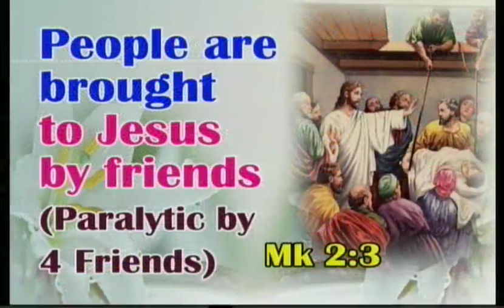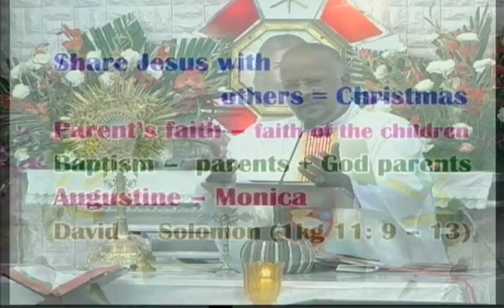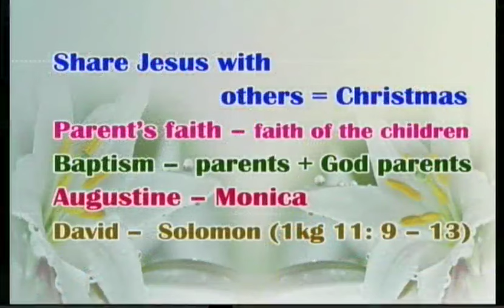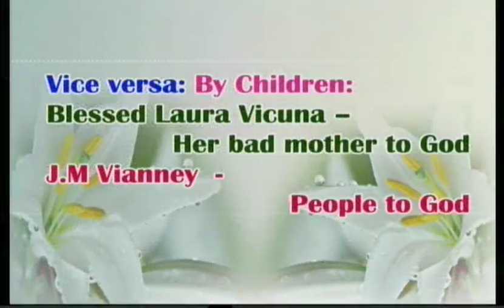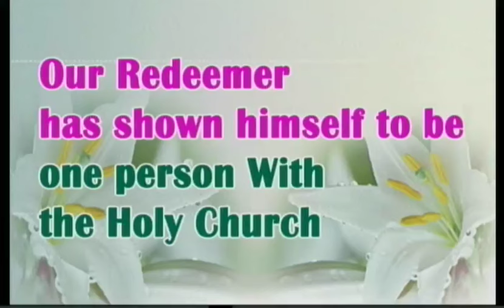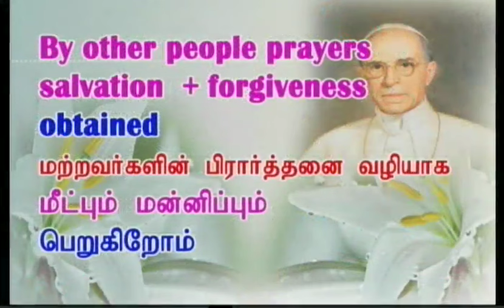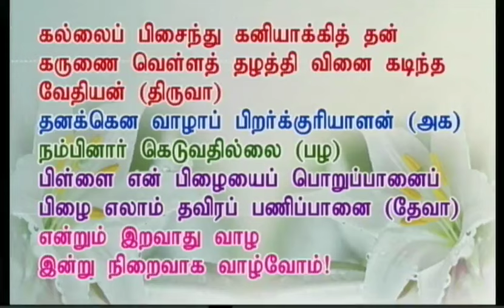Tamil sermon preached on 07-12-2015